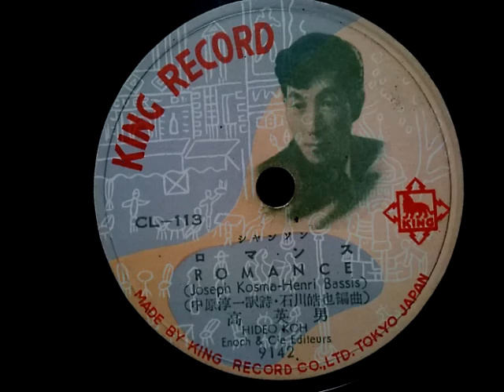高 英男 ♪ロマンス♪ 1953年 78rpm record. HMV Model No 157 Gramophone